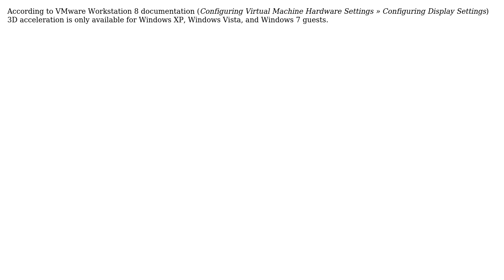How to enable 3D acceleration under VMware workstation 8? (2 Solutions!!)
With thanks & praise to God, and with thanks to the many people who have made this project possible! | Content (except music & images) licensed under cc by-sa 3.0 | Music | Images & others | With thanks to user Yan Zhou user st2011 user Jorge Castro user Daniel Saner and the Stack Exchange Network Trademarks are property of their respective owners. You are responsible for your own actions.